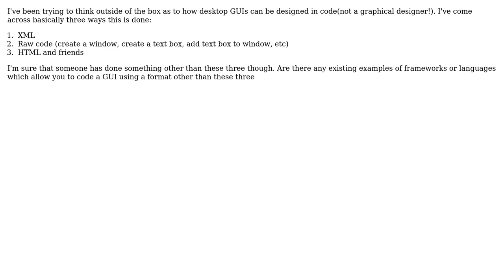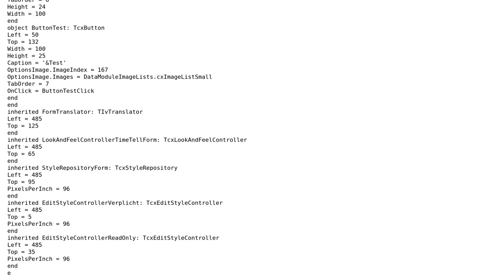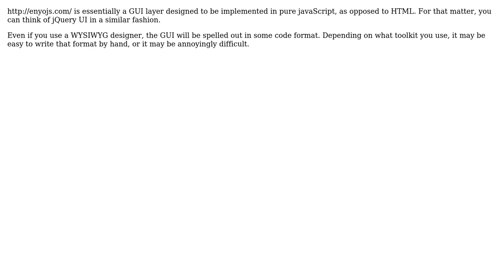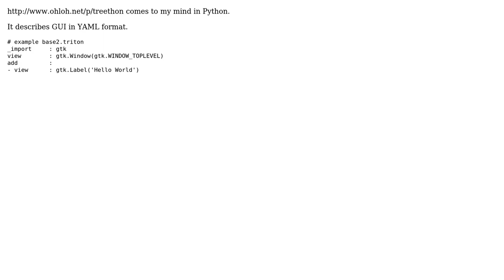Software Engineering: Other than XML, what are some examples of "coding" a GUI design?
With thanks & praise to God, and with thanks to the many people who have made this project possible! | Content (except music & images) licensed under CC BY-SA | Music | Images & others | With thanks to user mouviciel user l46kok user Jan Doggen user gnat user Earlz user DougM user Den and the Stack Exchange Network Trademarks are property of their respective owners. You are responsible for your own actions.